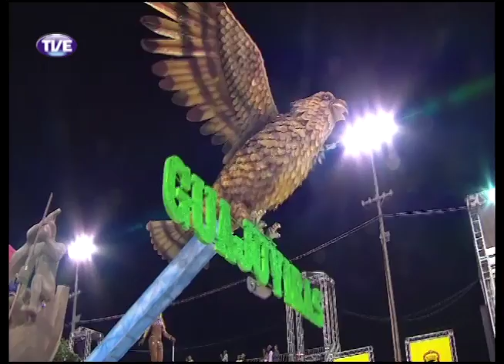Carnaval Porto Alegre - Unidos do Guajuviras - 02/03/14 Parte 2